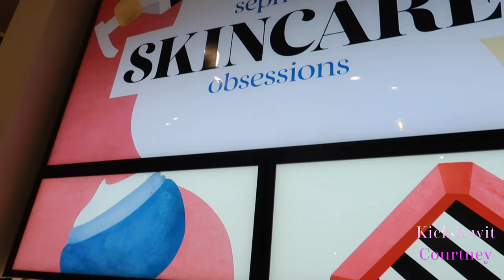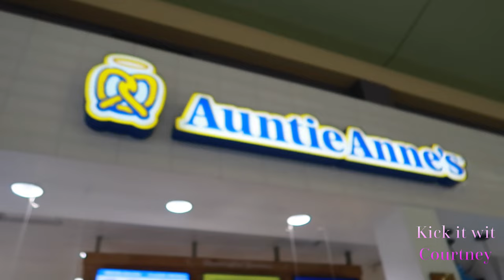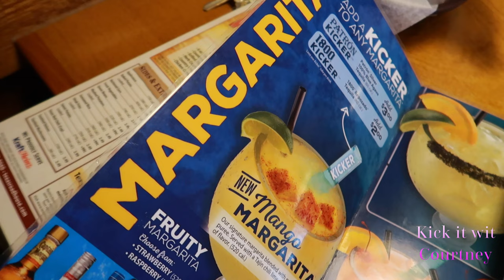VLOG: SEPHORA SALE, SKIN CARE PRODUCTS, AUNTIE ANNE’S PRETZELS, MALL SHOPPING, ALCOHOL DRINKS + MORE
This vlog was short but lit. We went mall shopping during this crazy holiday time. I went to sephora with a plan, only to have it not work out. Check out what we got from the mall.
𝗥𝗲𝗺𝗲𝗺𝗯𝗲𝗿, Always aim 🏹for the sky and shoot for the stars!💫 I love ❤️ you!! 😘😘